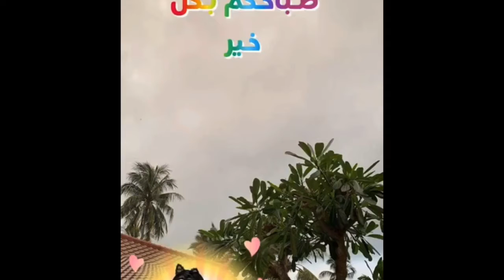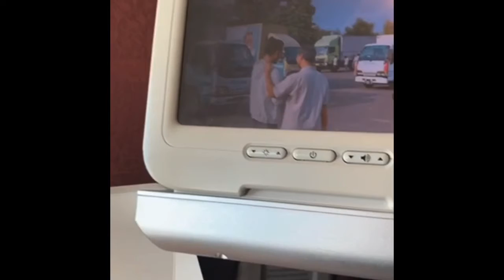السياحة في اندونيسيا سناب|مغادرة لومبوك الى بالي|8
مدونة سياحية تختص بكل ما هو جديد في عالم السفر والسياحة والمواضيع المتميزة من خلال تقارير الرحلات ومساعدتك في التخطيط لرحلتك ، شاهد التقرير على المدونة
شملت الرحلة ( جاكرتا، بالي، لومبوك، بنتان)
السياحة في اندونيسيا بالي
السياحة في اندونيسيا تويتر
السياحة في اندونيسيا موضوع
السياحة في اندونيسيا انستقرام
السياحة في اندونيسيا كم تكلف
السياحة في اندونيسيا 2019
السياحة في اندونيسيا المسافرون العرب
السياحة في اندونيسيا للشباب
السياحة في اندونيسيا المسافرون العرب 2018
السياحة في اندونيسيا للعوائل
سياحة في اندونيسيا بالي
السياحة في اندونيسيا جزيرة بالي
اماكن السياحة في اندونيسيا بالي
السياحه اندونيسيا بالي
اماكن سياحية في اندونيسيا بالي
الأماكن السياحية في إندونيسيا بالي
سياحة اندونيسيا بالي
السياحة الى اندونيسيا
افضل الاماكن السياحية في اندونيسيا بالي
تكلفة السياحة في اندونيسيا 2019
السياحة في اندونيسيا المسافرون العرب 2017
الاماكن السياحية في اندونيسيا المسافرون العرب
السياحة اندونيسيا المسافرون العرب
سياحة اندونيسيا المسافرون العرب
افضل الاماكن السياحية في اندونيسيا المسافرون العرب
السياحة في اندونيسيا شباب
اماكن سياحية في اندونيسيا للشباب
سياحة اندونيسيا شباب
افضل الاماكن السياحية في اندونيسيا للشباب
السياحة في اندونيسيا عوائل
جزر اندونيسيا
جزر اندونيسيا بالي
جزر اندونيسيا السياحية
جزر اندونيسيا لومبوك
جزر اندونيسيا لشهر العسل
جزر اندونيسيا للبيع
جزر اندونيسيا قريبه من جاكرتا
جزر اندونيسيا عدد
جزر اندونيسيا العرب المسافرون
جزر إندونيسيا السياحية
جزر في بالي اندونيسيا
جزر إندونيسيا السياحة
جزر سياحية اندونيسيا
اشهر جزر إندونيسيا السياحية
جزيرة لومبوك اندونيسيا
جزيرة لومبوك اندونيسيا يوتيوب
افضل جزر اندونيسيا لشهر العسل
جزيرة بالي اندونيسيا شهر عسل
عدد جزر اندونيسيا 3000
جزيرة بالي في اندونيسيا
جزيرة بالي في اندونيسيا الجنة المجهولة
جزيرة بالي في اندونيسيا بالصور
جزيرة بالي في اندونيسيا يوتيوب
جزر بالي اندونيسيا
جزيرة بالي اندونيسيا
جزيرة بالي اندونيسيا بالصور
جزيرة بالي اندونيسيا سياحة
جزيرة بالي اندونيسيا بوكينج